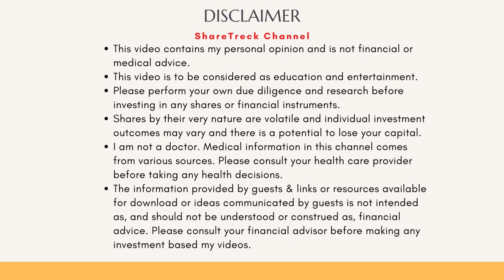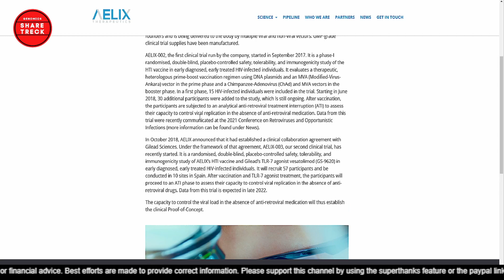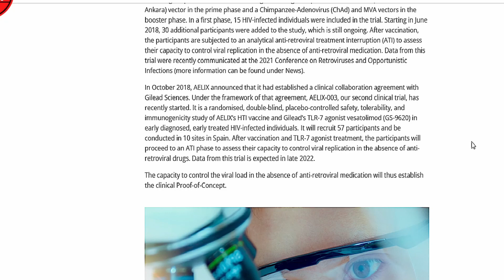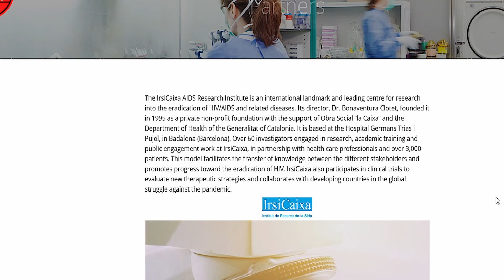Discussing results from Aelix 2003 - Phase 2a clinical trials for HIV therapy.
In this video, I try to make sense of all available information around Aelix Therapeutic's sole HIV therapy that is undergoing phase 2a clinical trials as a combination with Gilead's TLR7 for HIV. They aim to replicate the T-Cell activity of individuals who are naturally resistant to HIV by modifying the T-Cells to attack the same regions of HIV that T cells of those individuals do.

or

The clinicaltrials.gov identifier for this study called AELIX-003 is NCT04364035

Disease and therapy details are derived from news articles and publications by companies or research organizations. I am not a doctor but am  just facilitating dissemination of published information. Please consult your medical service provider before taking any health decisions.